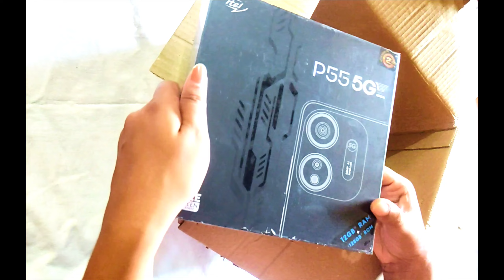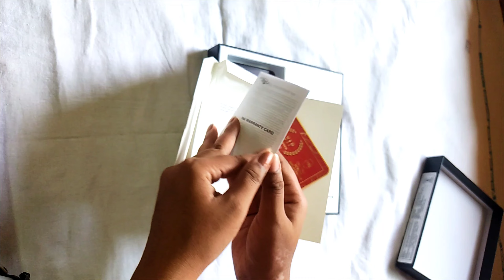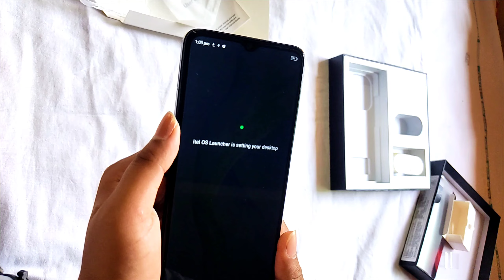Itel P 55 phone unboxing |android phone unboxing video